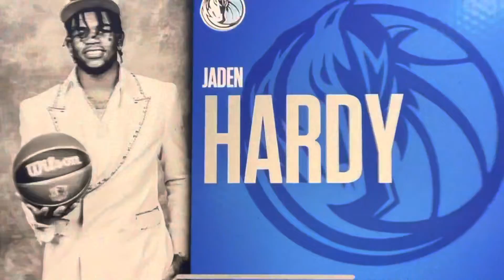07/16/22 NBA Summer League Pregame 2 - Los Angeles Lakers vs Dallas Mavericks